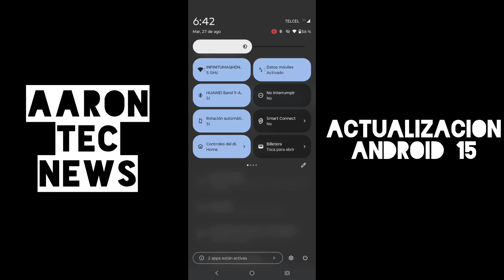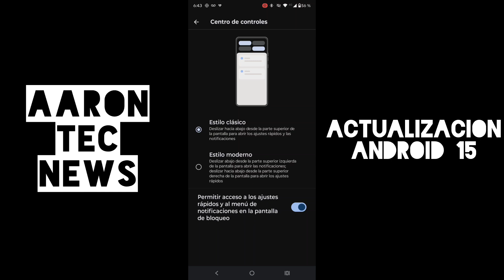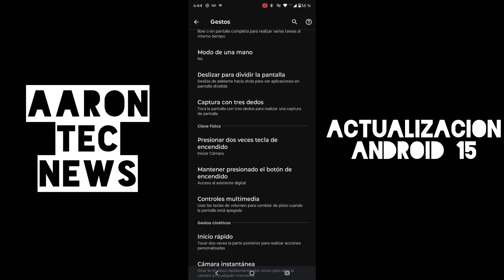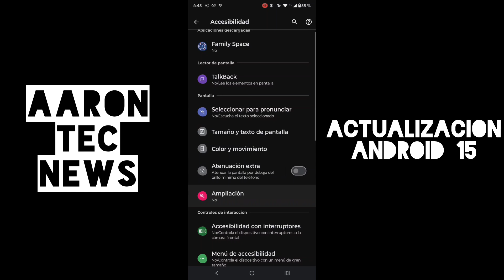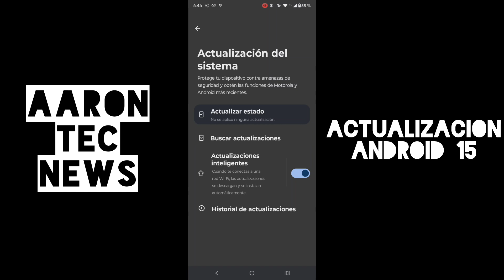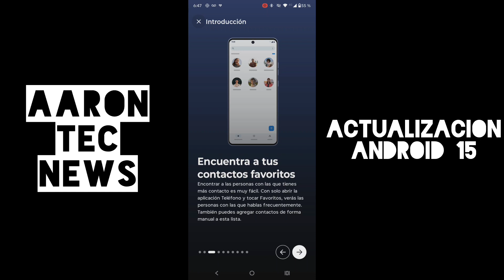Motorola Actualizacion que Smartphones reciben Android 15 ?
AARONTECNEWS

AARONTRAILERS